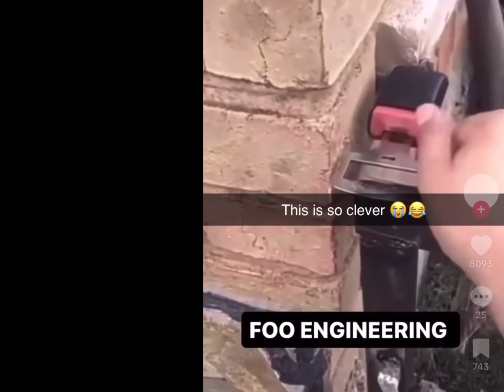The Creepiest TikTok's on YouTube: Disturbing Discoveries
Welcome to a spine-chilling journey into the darkest realms of TikTok! Get ready to be captivated and chilled as we uncover the creepiest videos, unveiling spine-tingling and unsettling discoveries. Join us for an intriguing yet disturbing adventure that will keep you on the edge of your seat!

Thanks for tuning in, and have a fantastic day!

- BryceIsRite